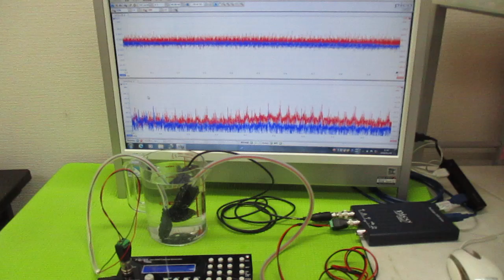音圧データの解析に基づいた、超音波のコントロール技術 ultrasonic-labo